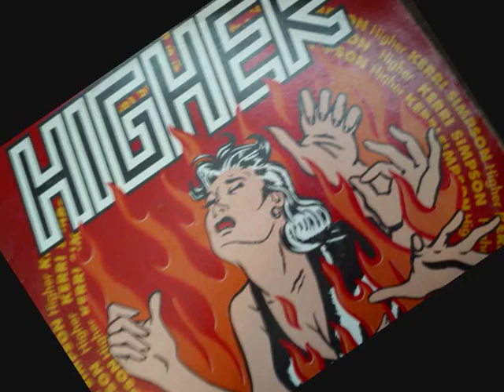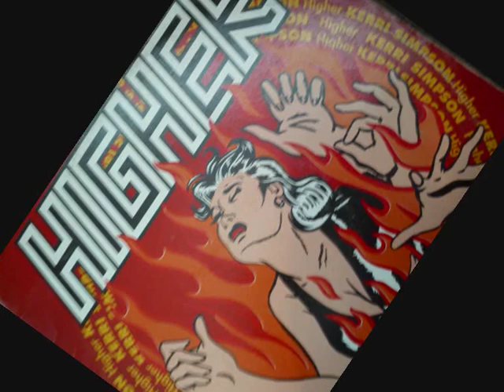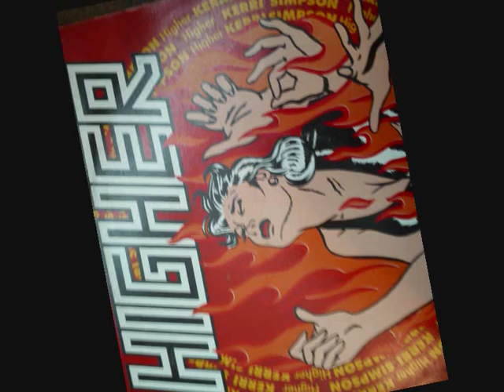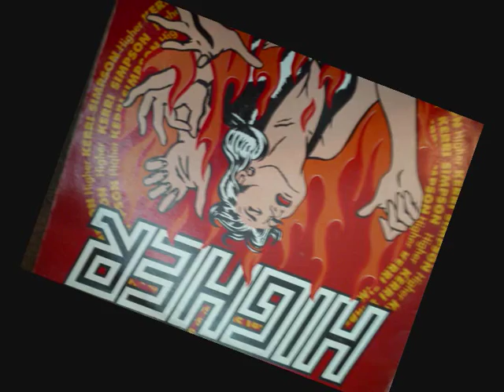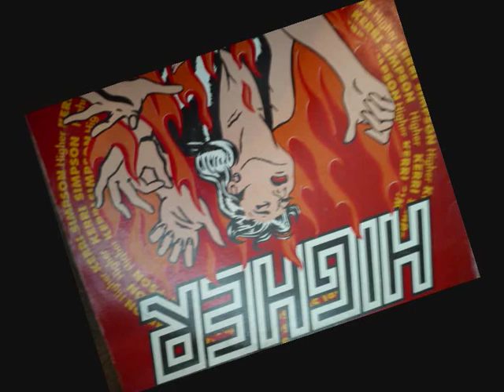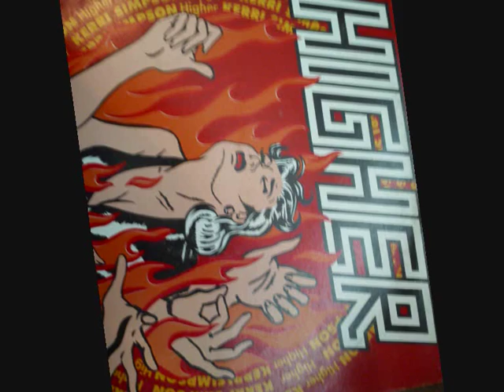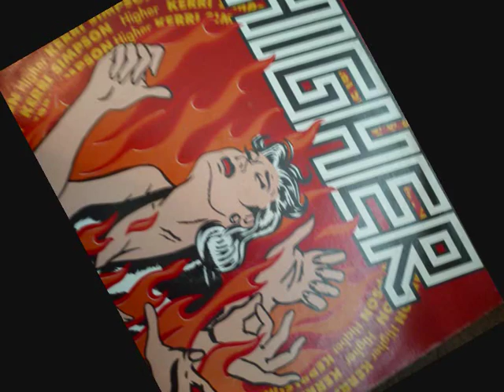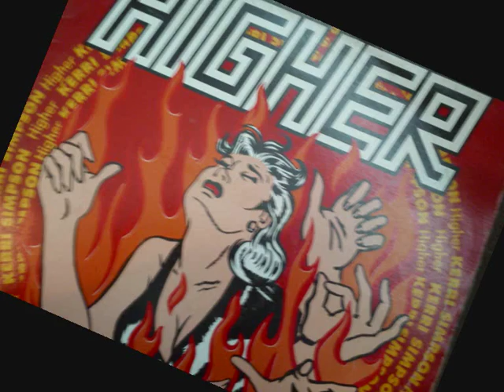Kerri Simpson - Higher - 7th Heaven Remix 1990